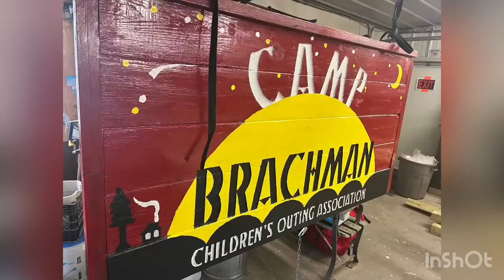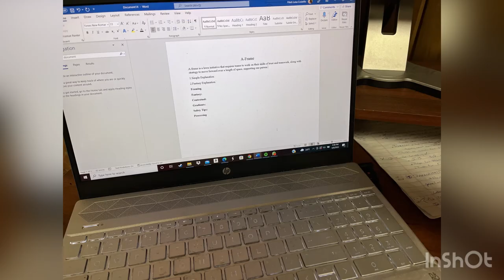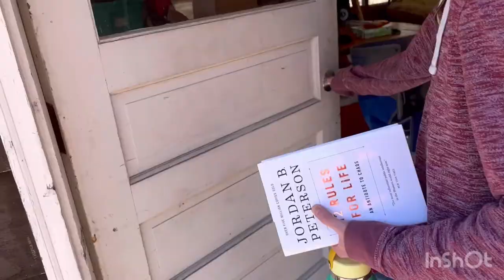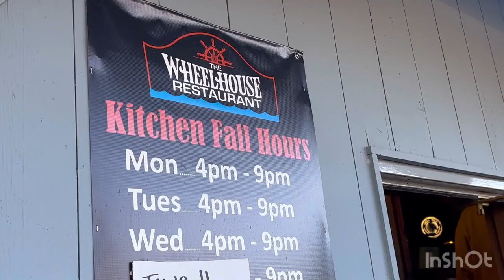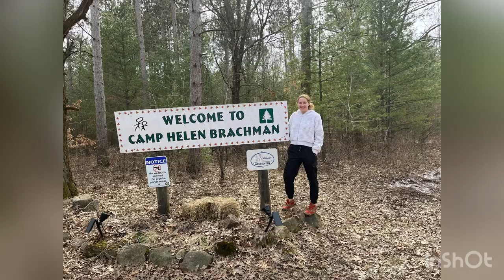AmeriCorps NCCC Vlog Week 9! Almond, WI!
This week was another good one! We went on an amazing hike for PT, and Ha had her birthday! And then I got my wisdom teeth pulled 😱😭

Musician: Not The King

Musician: LiQWYD

Musician: LiQWYD

Musician: Jeff Kaale

And a few other free to use songs from the InShot app!